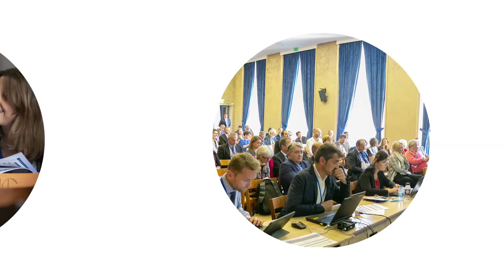Pitch de TELEDIAG par Stéphane TAVERNIER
Pitch réalisé par  Stéphane TAVERNIER, Coordinateur chez TeleDiag, lors de Catel Paris 2018.